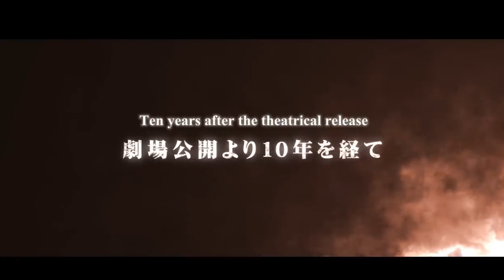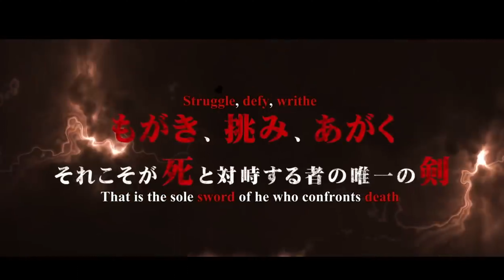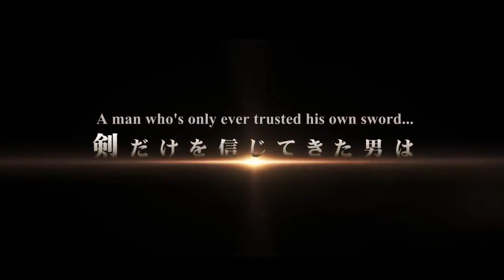Berserk Returns To Sell The Most Manga In America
New sales data reveals that the iconic Berserk was the highest-selling manga franchise of the latest season, outstripping even the likes of One Piece.

The latest sales data by ICv2 shows that Berserk was again the highest-selling manga franchise in the most recently completed season.

ICv2 has released its Top Manga Properties - Fall 2023 rankings, revealing that Berserk was the #1 best-selling manga of Fall 2023. Berserk's return in June 2022 has propelled the series' sales above some of the best-known titles worldwide, outselling works such as One Piece, Demon Slayer: Kimetsu no Yaiba, Chainsaw Man, Jujutsu Kaisen and more. The series has consistently led since its 2022 comeback, with Vol. 1 being the best-selling manga of 2023 by dollar amount. The full top 10 ranking can be seen below.